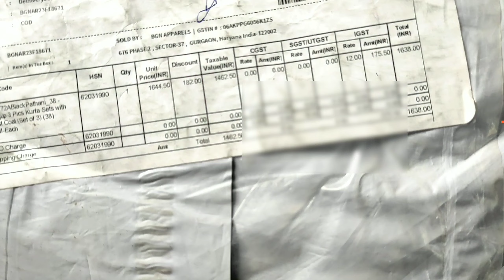Hangup 3 Pics Kurta Sets with Waist Coat (Set of 3) | from Batman | Unboxing & Review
Indian ethnic wear
Ethnic wear for girls
Ethnic wear Craftsvilla
Ethnic wear online
Ethnic wear men
Meesho ethnic wear
Indian ethnic wear online
Ethnic wear brands
durga puja outfit ideas
traditional dress for durga puja
Durga puja new dress collection 2021
Durga Puja dress crossword
Durga Puja look
Durga puja saree collection 2021
Durga Puja dress collection 2020
Durga Puja dress collection 2021
Simple Puja Look
Pooja Dress for male

Hi everyone !

! Credit !